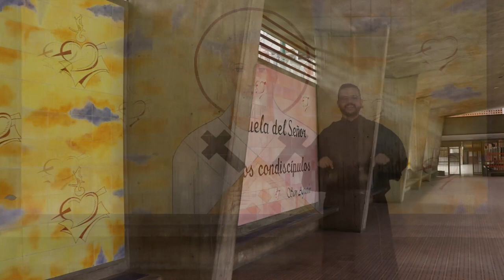BIENVENIDO AÑO ESCOLAR 2020-2021 SAN AGUSTÍN EL MARQUÉS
BIENVENIDA AL AÑO ESCOLAR 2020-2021